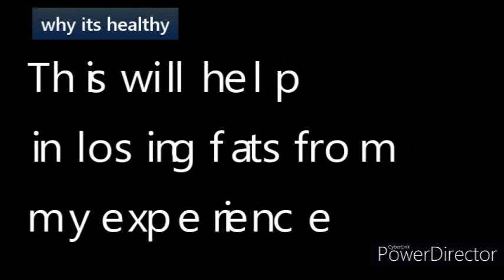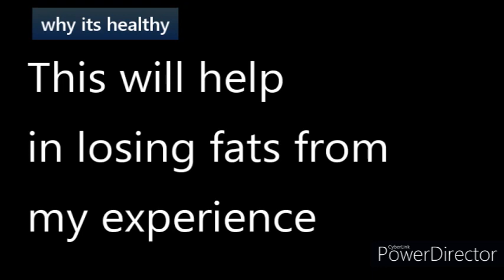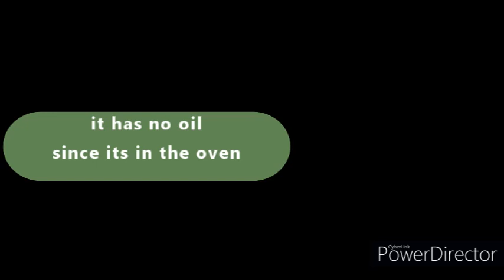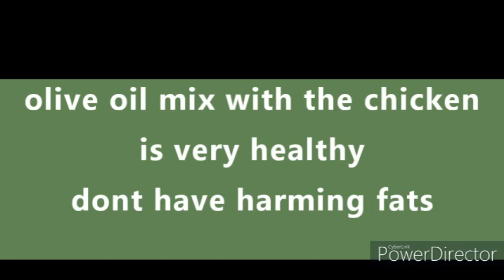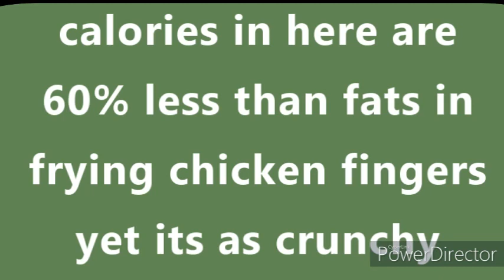How to lose weight | my weight loss journey experience | Weight Loss Tips and Healthy Recipes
How to make stuffed chicken - Healthy Recipes